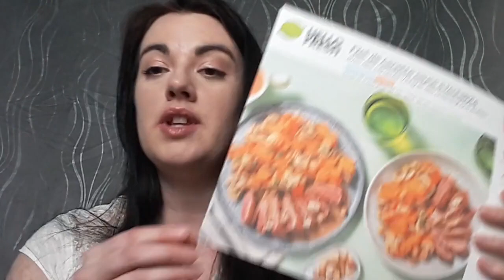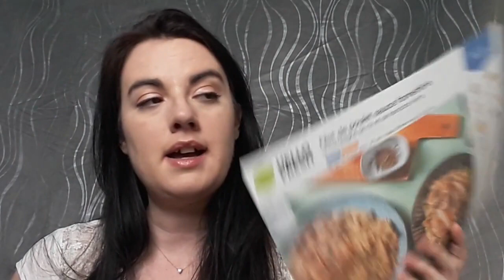Hello fresh #4 - Les repas de ma semaine - Recettes et produits.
Bonjour,
On se retrouve aujourd'hui pour l'unboxing de ma 4ème hello fresh.
Le menu de la semaine du 17 au 22 avril 2021:
- Enchiladas poulet, poivron, feta
- Rumsteak façon stroganoff et pappardelle fraîches (premium)
- Wok de boulettes veggie thai et sauce cacahuètes
- Filet mignon de porc avec son jus de cuisson
- Curry de pois chiches et patate douce
- Pizza au boeuf haché, yazzara et épinards sur naan
- Poulet tikka masala et riz basmati
- Penne au saumon et à la crème
- Linguine et duo de tomates cerises et confites
- Salade de quinoa, avocat et germes de luzerne
- Courgettes grillées, labneh et beurre au curcuma
- Gratin dauphinois et saucisse de porc poêlée
- Monggo philippin: lentilles au lait de coco
- Filet de lieu noir en croûte persillée
- Croque-monsieur au jambon et salade
- Daurade au beurre de paprika et tuile de parmesan (premium)
- Filet de porc, champignons à la crème et risotto (festin)

 Parrainage:

🌸Hello fresh (60€ de réduction)

🌸 Glowria : FRIEND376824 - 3€ de remise sur ta 1er box.

🌸  shopmium: p6ve4 - un produit 100% remboursée au choix parmi une selection

Mon instagram: Miticia6
vinted : miticia6

A bientôt